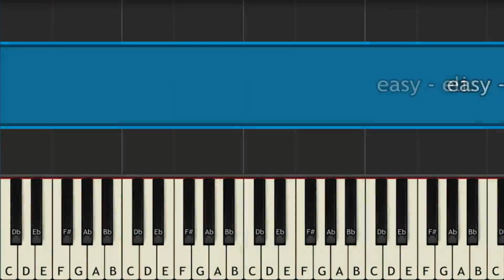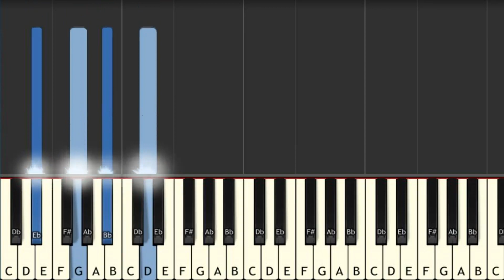Eli. - Easy (Piano Tutorial)